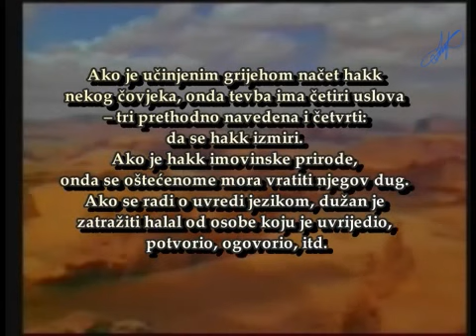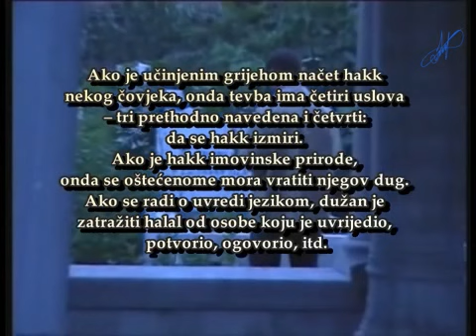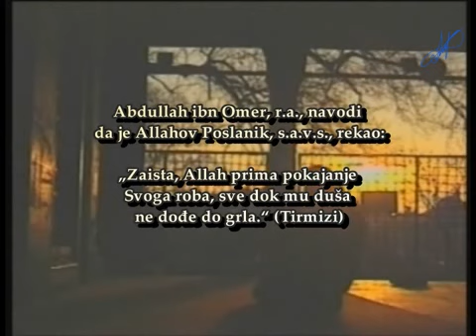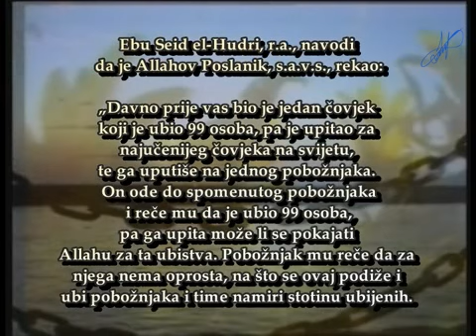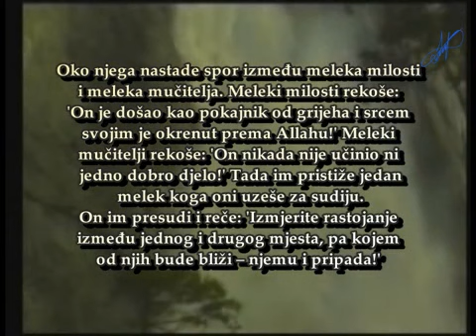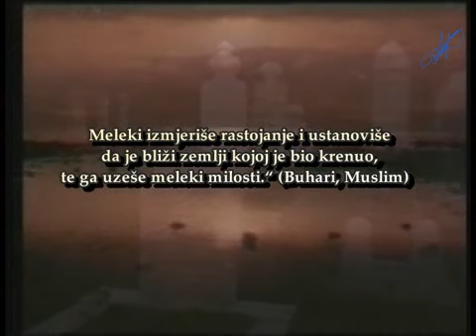Hadisi o tevbi